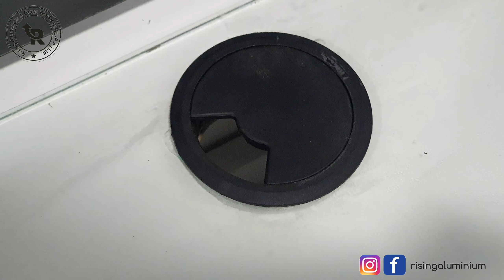Office Table Glass Work | How to Drill a Hole in a Glass | Easy Way | Glass my Hole kasy krain, 2023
Office Table Glass work used 8mm glass and 12mm glass with polish